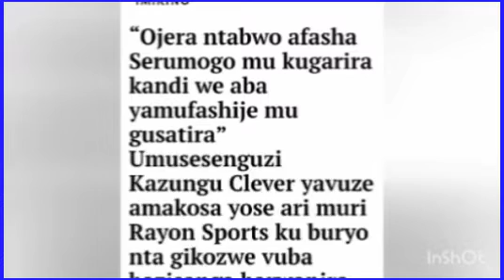💪KazunguClever amennye umuceri hasi yatsa umuriro🔥kuba#rayonsport/APRfc ikubise anyafu stuff!%Ogera